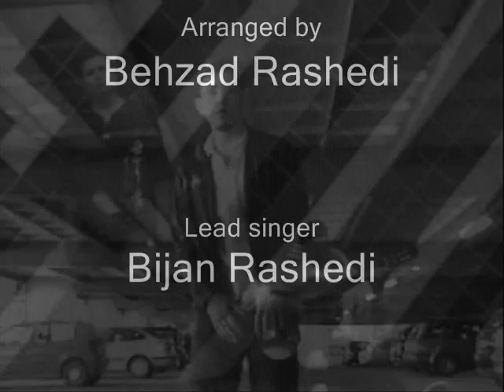khasteh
New version of khasteh by Behzad Rashedi
Lead singer: Bijan Rashedi
Rap: Ali Rashedi